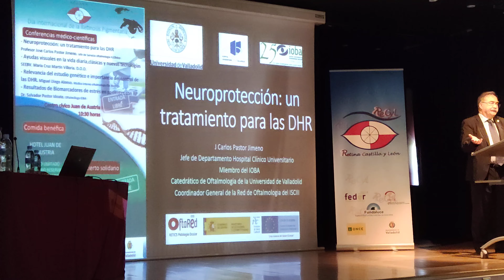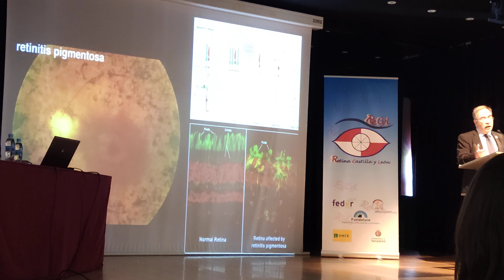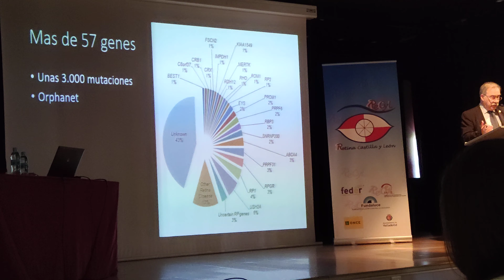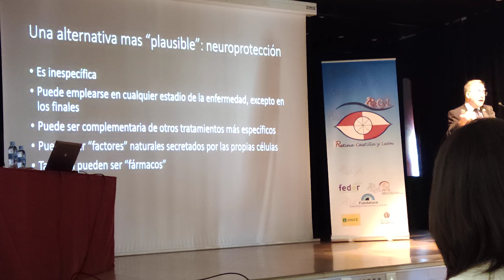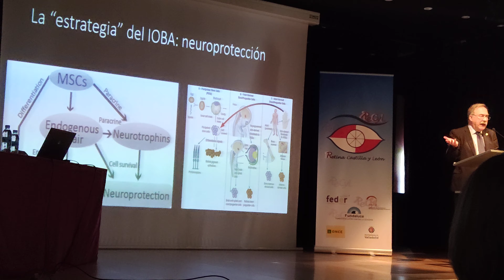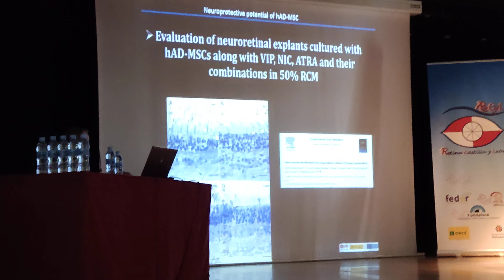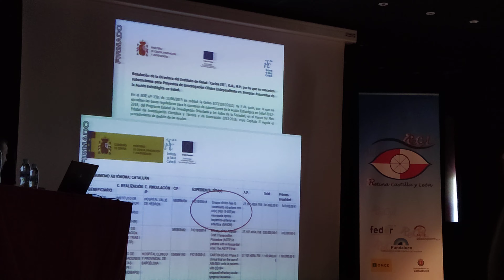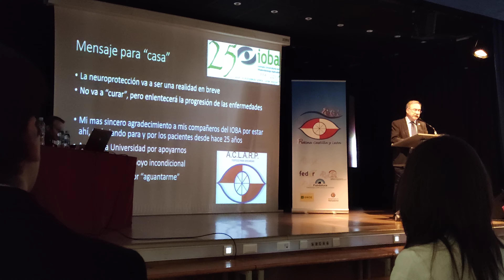Dr. J. Carlos Pastor Jimeno (Neuroprotección).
Conferencias conmemoración día mundial de la Retinosis pigmentaria en Valladolid.